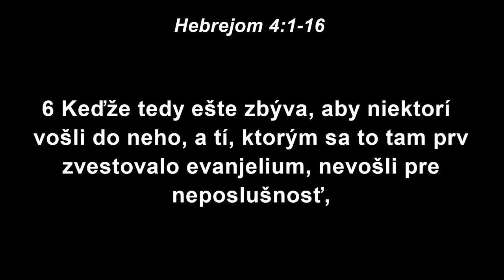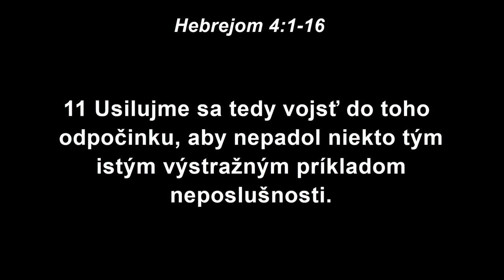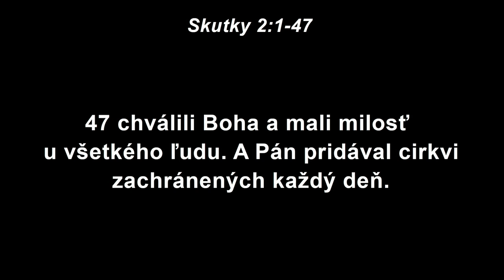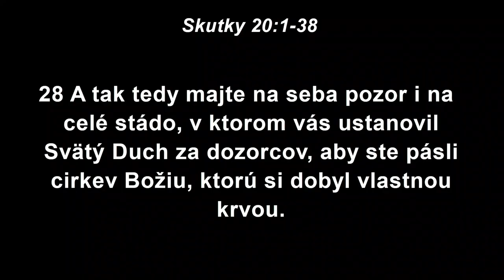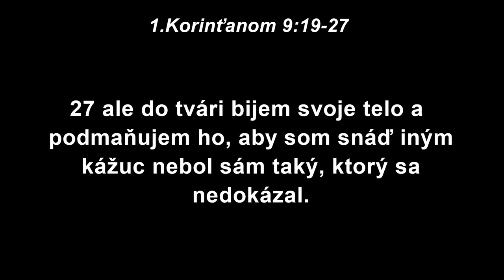Adrián Šesták - Stratégia Božieho kráľovstva II